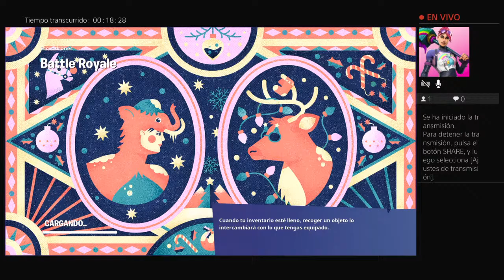Mi primera vez en fall guys